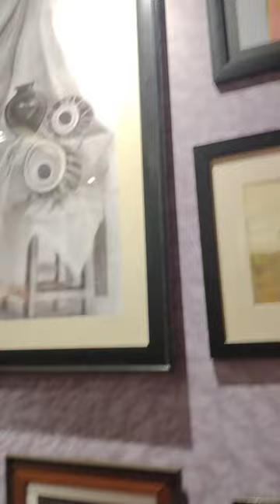how to made painting Tansen samaroo